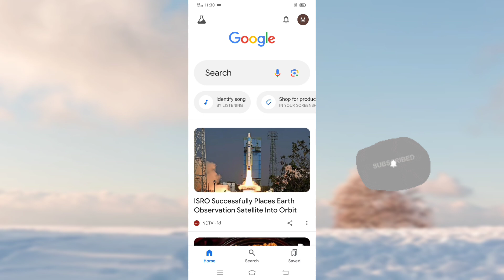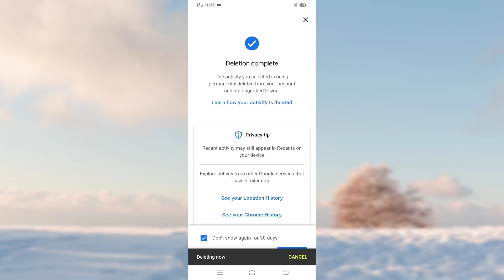google search history delete || how to clear google search history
Hello